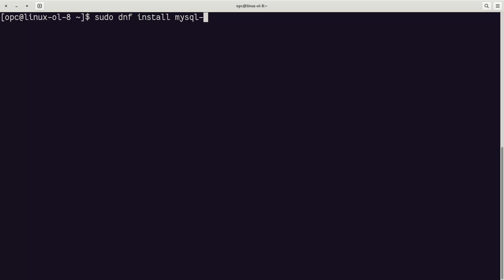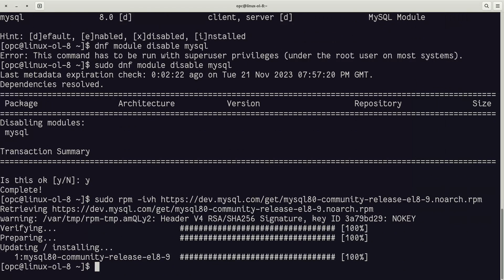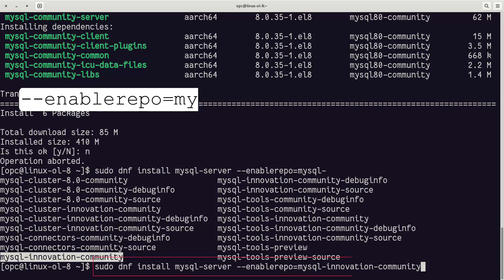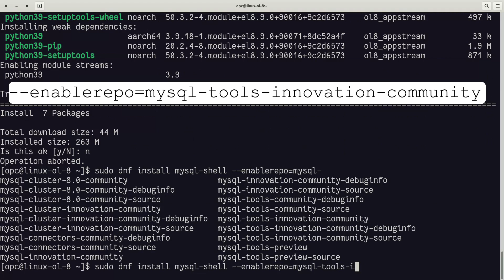Episode-048 - Installing latest MySQL 8.0 and MySQL Innovation on Oracle Linux 8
In this episode, learn how to install the latest MySQL 8.0 or the latest MySQL Innovation Release on Oracle Linux 8, RHEL 8 or CentOS 8.